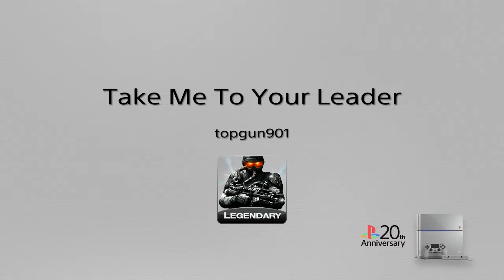Fallout 4 Alien Slow-Mo Close-Up (Take Me To Your Leader)